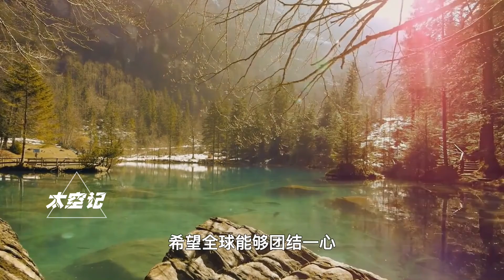青藏高原湖泊面积大增，印度大坝都冲垮了，中印面临世纪难题